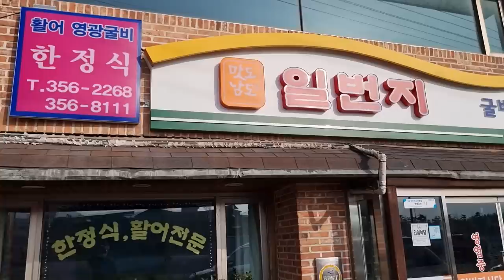영광 법성포 보리굴비한정식 10만원상 먹방 Eatingshow Mukbang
촬영장소 정보
영광 법성포 일번지 굴비한정식

영광하면 굴비!!맛있는 보리굴비 한정식을 즐기고 와봤습니다
녹차물에 밥을말아서 함께먹는 보리굴비 정말 최고인듯해요!!

해당영상은 자비로 구매후 촬영하여 만든 영상입니다